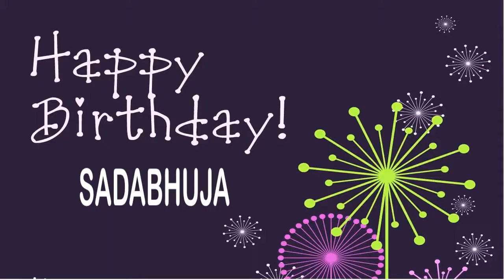Sadabhuja Happy Birthday Wishes & Mensajes